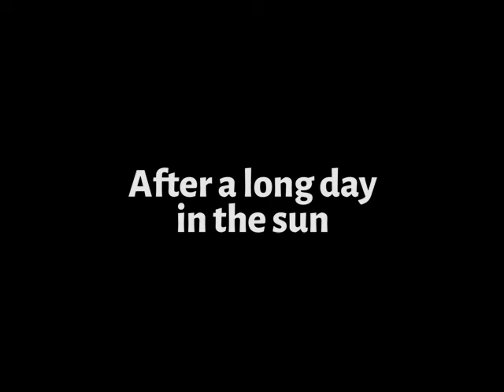High School Volleyball Tournament St Mary's DSG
Volleyball on the DSG grass courts in Pretoria
9 June 2018
u14, u16, u19 boys and girls
DSG, PHSG, Heron Bridge, Gressworld, DSP, DSJ, Waterford, ISSA, Jeppe, Star College, Suncrest